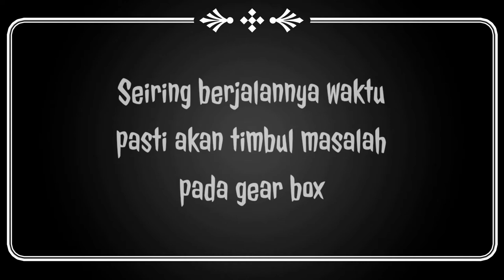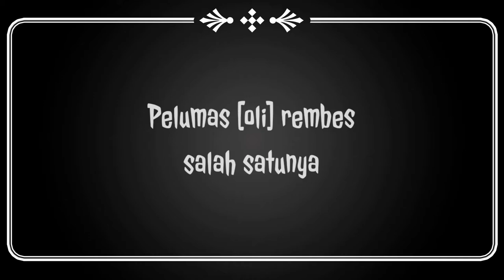Jangan panik ‼️ ada lubang pada gearbox dan oli gardan rembes ❗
Sekedar membagikan informasi bahwa lubang pada gearbox bukan merupakan masalah kerusakan. Namun lubang adalah sebagai jalan keluarnya oli jika terjadi lebocoran seal pada gearbox. Jadi jangan panik apabila mendapati gearbox sepeda motor anda ada lubang.